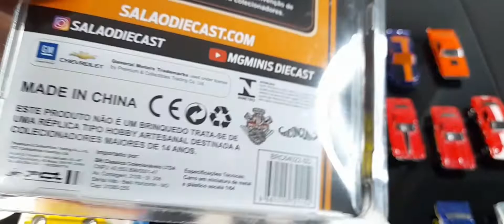Aumentando nossa coleção, compras do evento!!!!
no vídeo de hoje mostramos nossas miniaturas que compramos no evento na JK auto shopping em São José dos Campos.